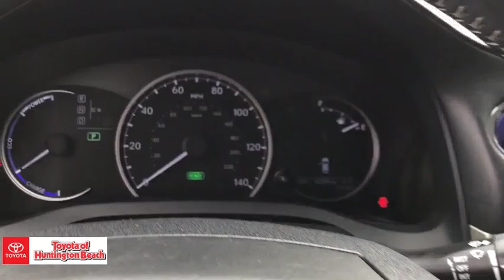2016 Lexus CT 200h Westminster, Costa Mesa, Garden Grove, Long Beach, Huntington Beach, CA 00283973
Obsidian Used 2016 Lexus CT 200h available in Huntington Beach, California at Toyota of Huntington Beach. Servicing the Costa Mesa, Garden Grove, Long Beach, Huntington Beach, CA area.
2016 Lexus CT 200h 200h - Stock#: 00283973 - VIN#: JTHKD5BH0G2259517

SPORTY HYBRID THAT'S A BLAST TO DRIVE! GREAT GAS MILEAGE. AFFORDABLE LUXURY! SAVE THOUSANDS BUYING PRE OWNED VS NEW. COME TAKE FOR A SPIN. YOU'LL FALL IN LOVE!! Looks and runs great. Good tires and brakes. Engine and transmission run smooth. Damage free. Immaculate inside and out. FREE CARFAX! We have great interest rate and financing for ALL credit situations.. Obsidian 2016 Lexus CT 200h FWD Continuously Variable (ECVT) 1.8L 4-Cylinder DOHC 16V VVT-i 1.8L 4-Cylinder DOHC 16V VVT-i, Continuously Variable (ECVT).Recent Arrival! 43/40 City/Highway MPGAwards:* 2016 KBB.com Brand Image Awards * 2016 KBB.com Best Resale Value AwardsWHY BUY at the BEACH? Our customers are our most valuable asset. If you are already a customer, welcome back. If you are new to Toyota of Huntington Beach, we would like to convince you to join the ranks of satisfied Toyota of Huntington Beach customers. Financing for all situations. Great rates available. GREAT rates for good credit. Financing for ALL credit situations. BK ok. Low score OK. (See dealer for details.) Se Hablamos Espanol. Marticular OK.